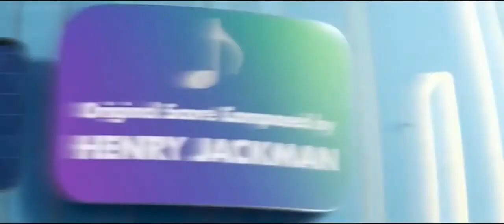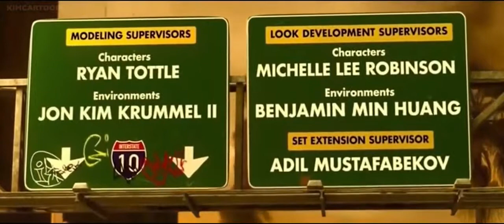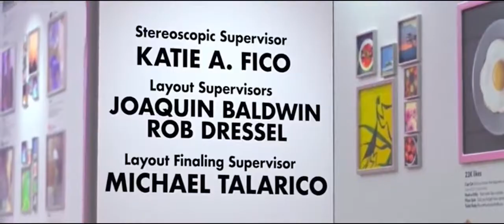Ralph Breaks the Internet End Credits